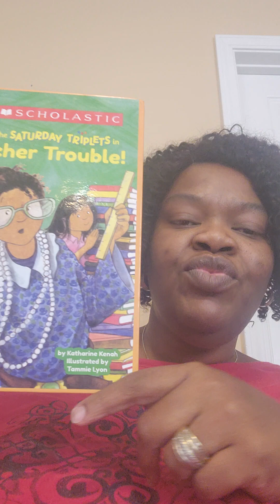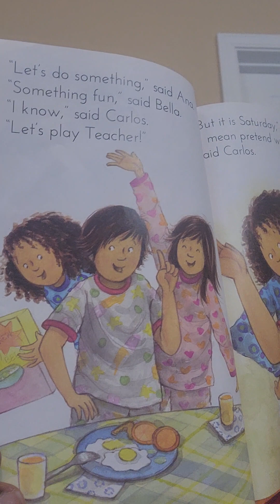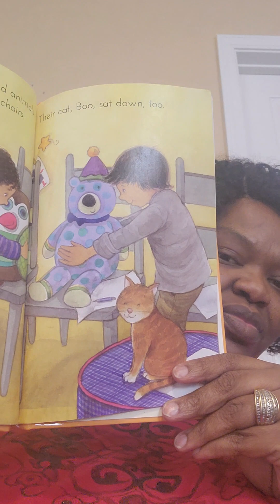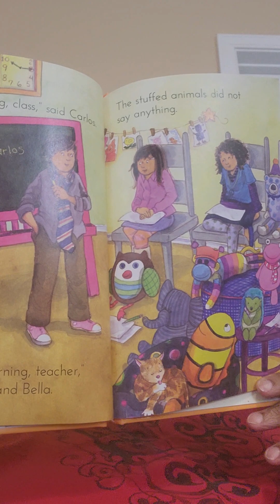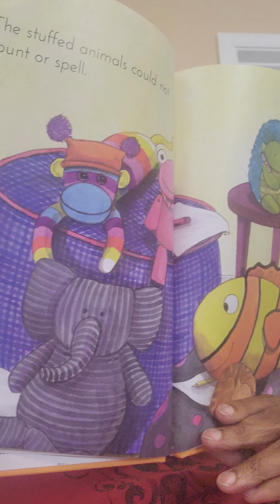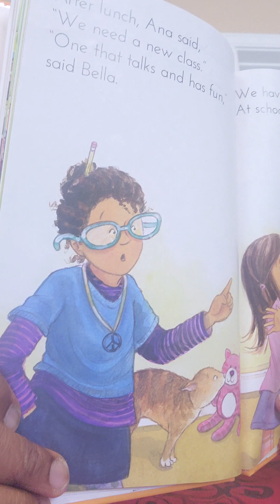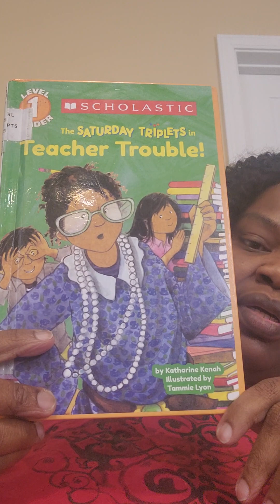Teacher Trouble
By Katharine Kenah
Read by Ms. Richards-Williams